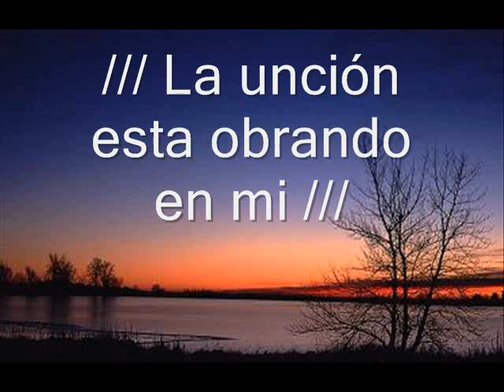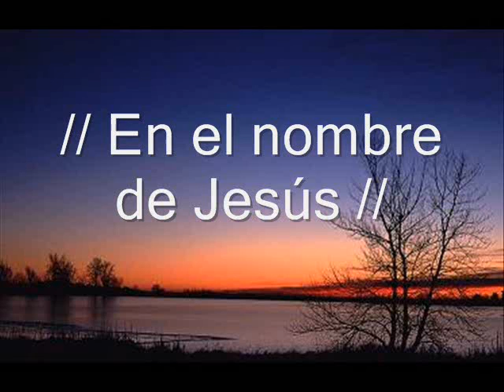LC La uncion Juan C Alvarado 2